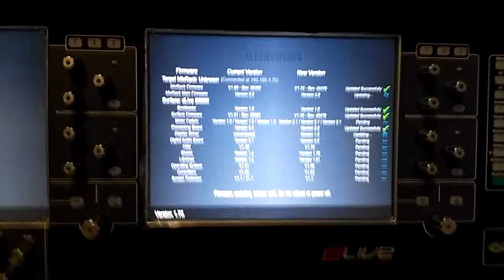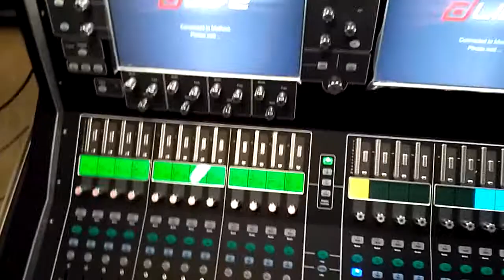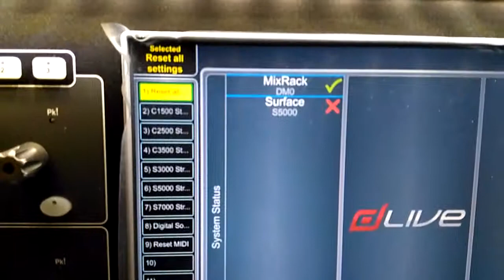Allen et Heath S 5000 et DM0 mise a jour 1.70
Allen et Heath  mise a jour 1.70.